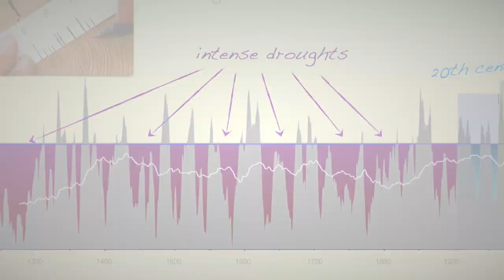WADR tree-ring group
The Wasatch Dendroclimatology Research Group: Utah State University, Brigham Young University, Forest Service, Columbia University - covering Utah.